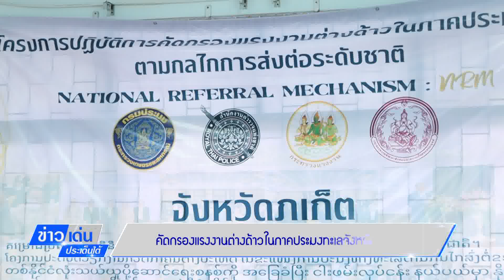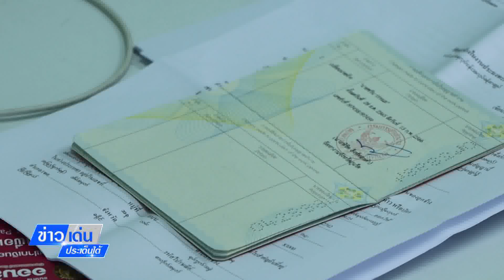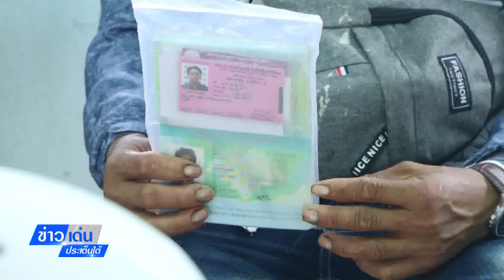ข่าวเด่นประเด็นใต้วันที่ 31 พ.ค 66 คัดกรองแรงงานต่างด้าวในภาคประมงทะเล จ.ภูเก็ต